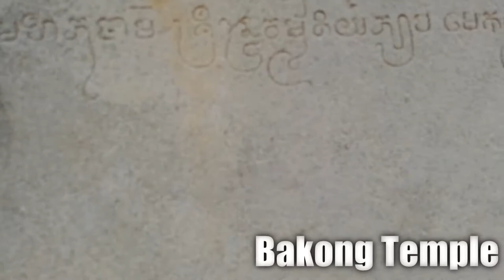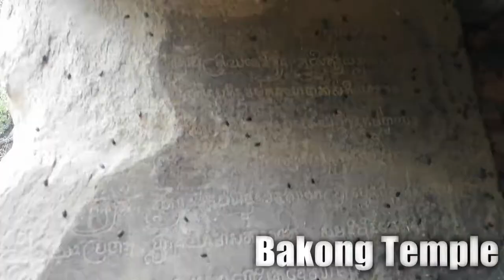Bakong Temple | Kingdom of Wonder | Siem Reap | Welcome to Cambodia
Bakong  is the first temple mountain of sandstone constructed by rulers of the Khmer empire at Angkor near modern Siem Reap in Cambodia. In the final decades of the 9th century AD, it served as the official state temple of King Indravarman I in the ancient city of Hariharalaya, located in an area that today is called Roluos.